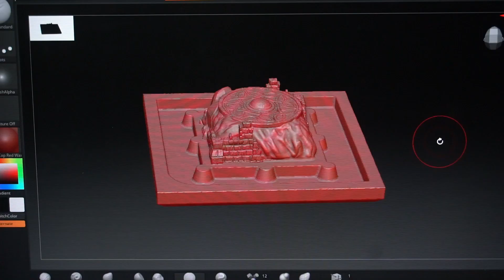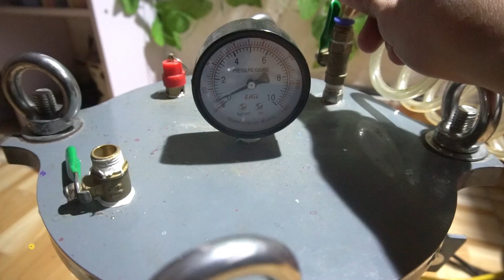Làm keycap Minions - I make keycap minions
New keycap - keycap minions